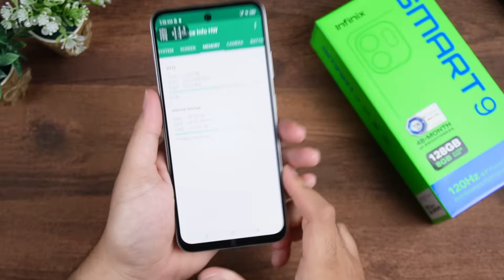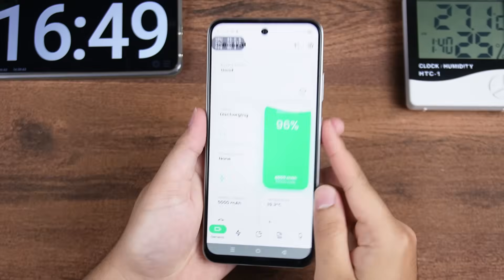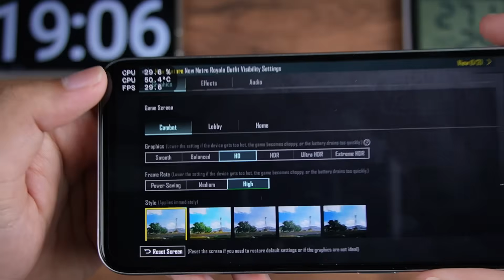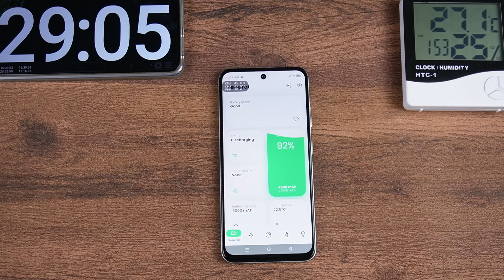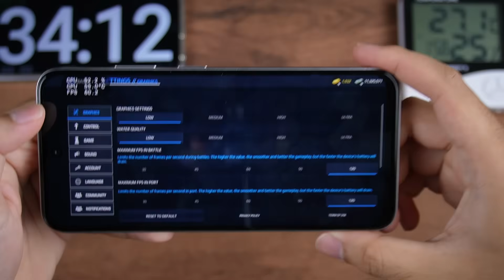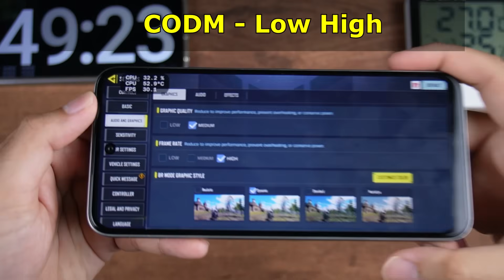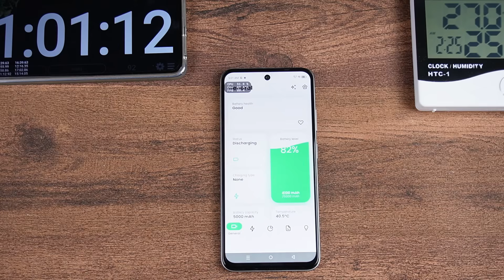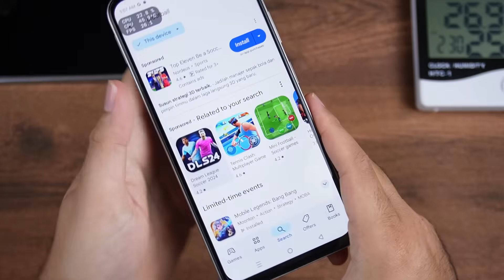The Real PAWANG MEDIATEK! GAMING TEST Infinix Smart 9 Indonesia, Loh Kok Lebih POWERFUL?!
ini dia pengetesan performa dari smartphone entry level Infinix 2024 yaitu INFINIX SMART 9! Dengan chipset baru helio G81, kira-kira bagaimana dengan performa gamingnya? Apakah lebih powerful? Untuk tau jawabannya, langsung aja tonton di GADGET REVIEW #197!